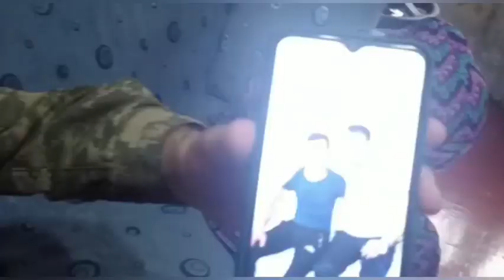23 sentyabr 2022